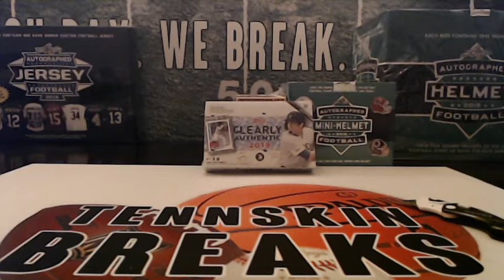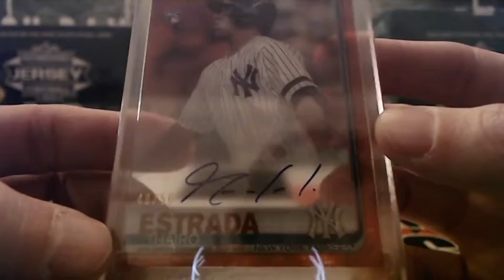12/8/19 - 2019 Topps Clearly Authentic Baseball 1 Box Break